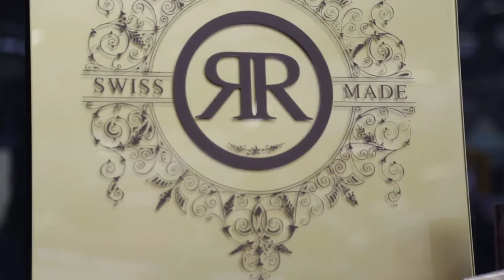Reliquia TanExpo 2016